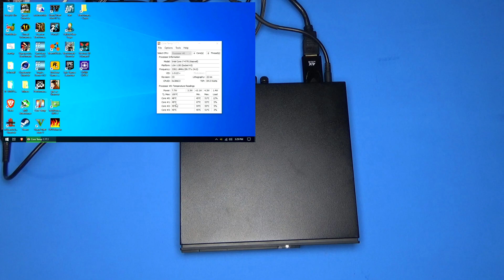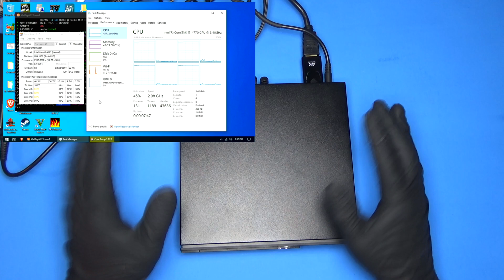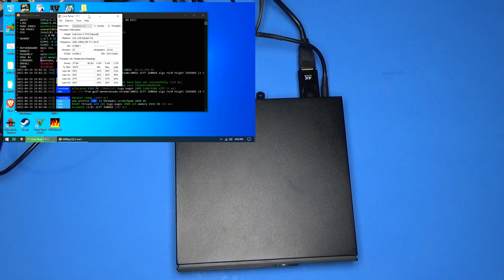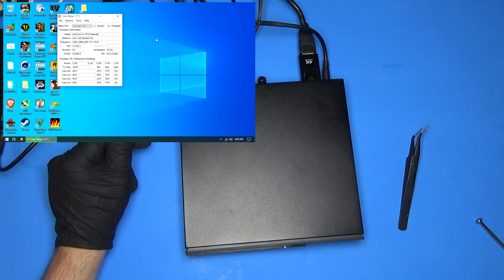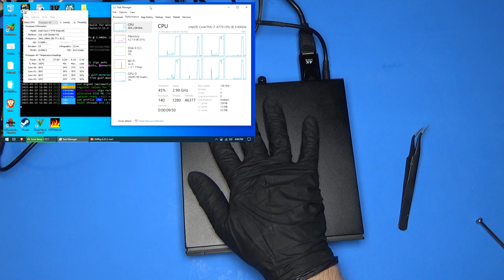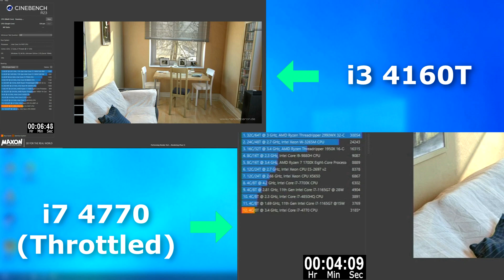Will it Post? Dell Micro 9020 i7 upgrade - Haswell i3 4160T to i7 4770 - Heatsink Lapping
* Just FYI I kept calling it an Ultra small form factor when dell considers this a micro form factor

Will the Dell micro 9020 take a full i7 4770?  I give it a shot, but wind up having to lap the heatsink.

Contents:
00:00 Opening
00:19 Specs
00:37 Power supply
00:59 i7 Post?
00:28 Idle temps
01:49 Mining temps
02:28 Lapping
04:22 First lapped boot
04:28 Mining Temps
04:58 Fan Maxed
06:02 Mining Temps
07:28 Benchmarks